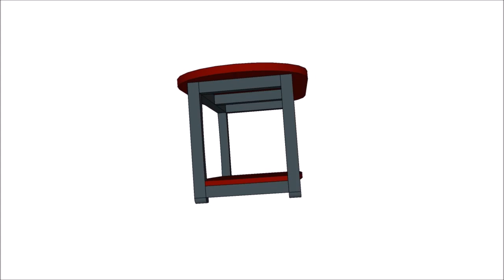Chief's Shop Sketch of the Day: Display Table